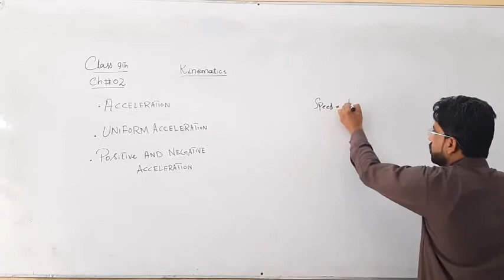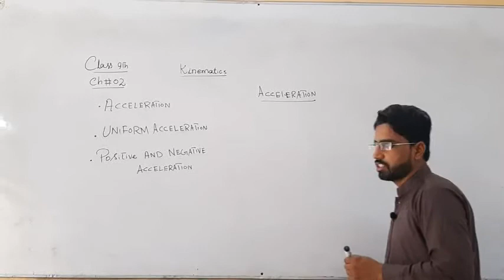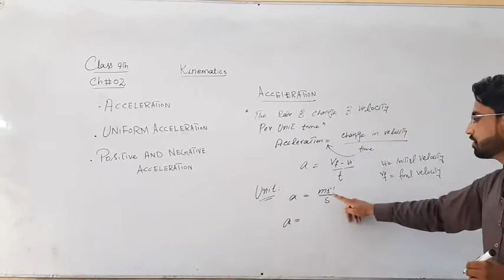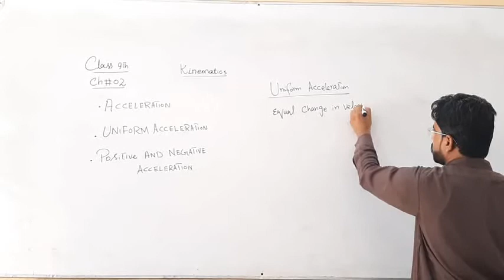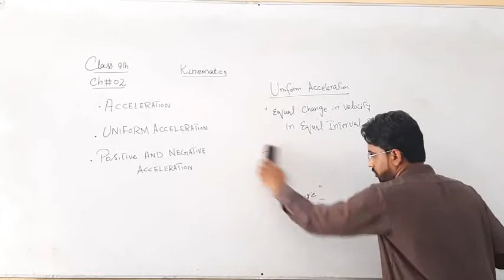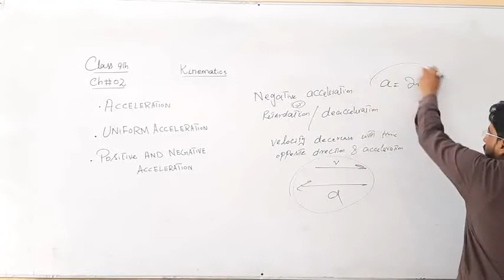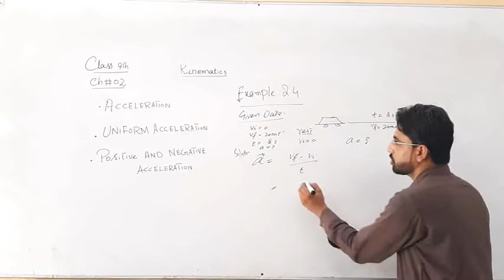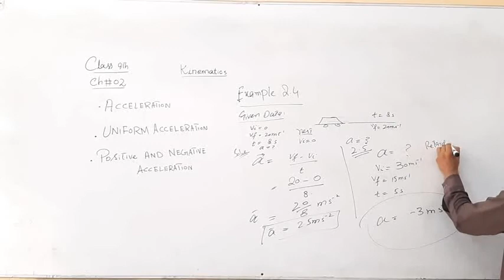physcis 9th chap#2 lec#19 Topic acceleration